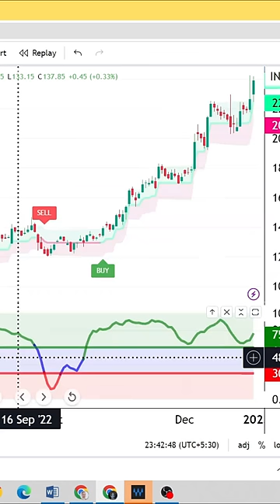Free Buy Sell signal Indicator in Tradingview | Vemanchu Strategy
keywords : 30 Minute Chart  % Accuracy live trading online trading Btc/usdt Crypto Signals tradingview best indicators scalp 1 min ltc usdt xrp btc eth cryptocurrency and forx easy strategy easy trading binance binance strategy tradingview  strategy live trading online trading best signals accurate indicator buy zone - sell zone RSI MACD Moving average Powerful trading strategy

Investing and Trading have large potential rewards and also large potential risks. You must be aware of the risks and be willing to accept them. Don't trade with money you can't afford to lose. I am neither an investment advisory service nor an investment advisor. Data and information provided are solely for educational and informational purposes. Nothing in this channel and the information provided in it should be construed as a recommendation to buy or sell stocks, futures, indices, forex, cryptocurrencies or commodities.